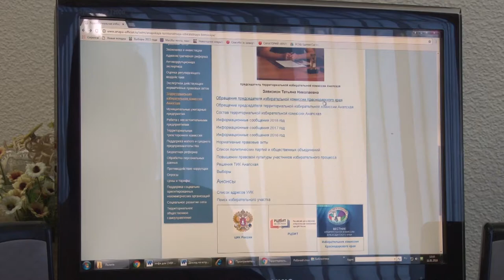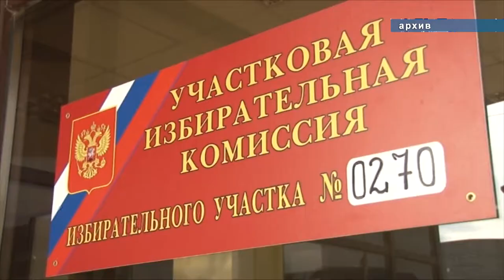Анапа готовится к выборам Президента РФ